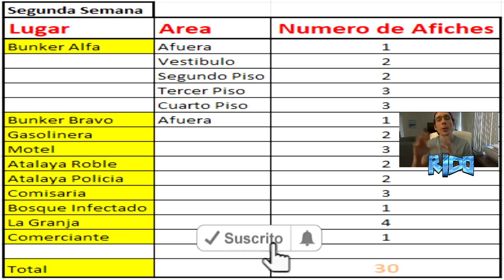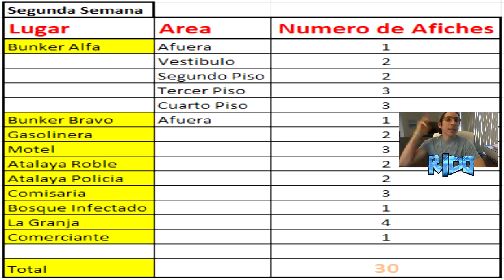LOS 30 CARTELES DE LA SEMANA 2 | LAST DAY ON EARTH: SURVIVAL [RidoMeyer]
Mañana tendremos un directo buscando los carteles. Este vídeo es solo para darles una idea clara de que buscar, a todos aquellos que quieran arrancar la búsqueda desde esta misma noche!